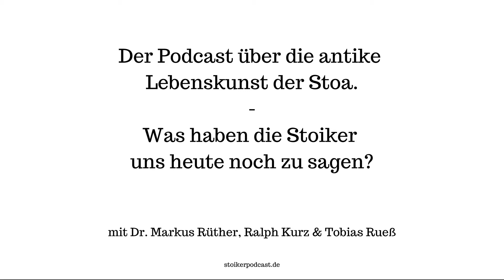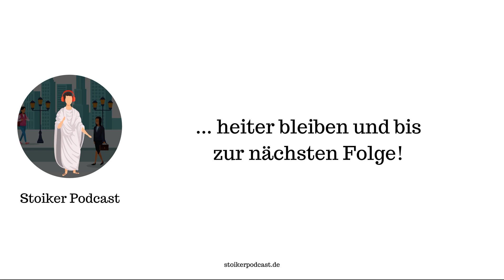#8 Stoische Logik und die Tugend der Weisheit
In dieser Folge des Stoiker-Podcasts schließen Markus, Ralph und Tobias ihre Reise durch die stoische Tugendlehre ab und erläutern die Tugend der Weisheit, wie sie sich in der stoischen Logik findet. Die Stoiker verstehen unter "Weisheit" die Fähigkeit die eigenen Motive und Grundsätze zu kennen und sie entsprechend der stoischen Lehre zu bewerten. Die Podcaster erläutern anhand von eingängigen Textstellen (z. B. bei Epiktet und Marc Aurel), wie sich die Stoiker die Prüfung der eigenen Lebensregeln vorstellten und welche große Bedeutung diese Selbstprüfung für sie hatte.

Darüber hinaus diskutieren Ralph, Markus und Tobias auch über die tiefere Begründung der Weisheit im sogenannten ergon-Argument, welches für die Stoiker Auskunft über die genuine Natur des Menschen und seiner Fähigkeiten gibt.

Zum Abschluss gehen die drei Podcaster noch einige bemerkenswerte Aspekte der Weisheit ein, insbesondere ihre Verbindung zum fernöstlichen Konzept der "Achtsamkeit" und "Selbstaufmerksamkeit".

0:00 Intro & Rückblick
02:01 Weisheit als Lebensklugheit
04:45 Weisheit im Kontext der stoischen Philosophie
06:27 Das Lerncurriculum
09:41 prosoché - Selbstaufmerksamkeit
12:54 Prüfung der Werturteile
14:53 Beispiel: Der ängstliche Kitharaspieler
19:25 In einem Satz: Was ist Weisheit?
20:47 Warum sollen wir weise sein?
22:18 Weisheit ist nicht Allwissenheit
23:45 Zusammenfassung
23:38 prosoché kultivieren
26:10 Weisheit als Voraussetzung
27:16 Weisheit als Mutter aller Tugenden
28:00 Präsent sein
29:10 Ausblick

Wenn dir gefällt, was wir tun, spendiere uns einen Kaffee oder Tee

Intro- und Outro-Musik von Tobias Rueß